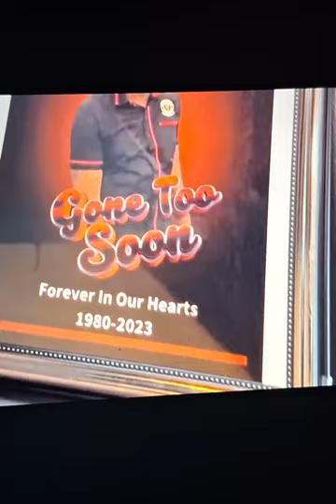Canadian businessman who traveled to Jamaica for his sister's funeral was found to be dead in the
His Ontario customers and staff were shocked to hear the horrible news. awareness esebouteques jamaica restaurant rip @esehblogspot @eseblog6300